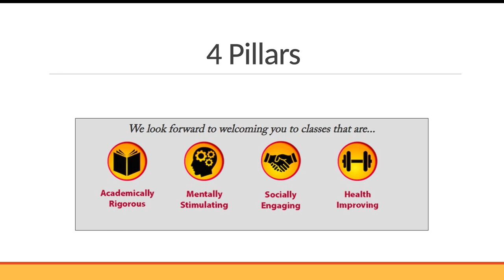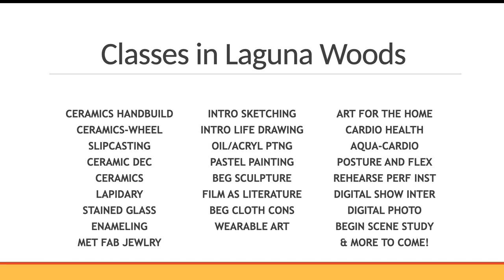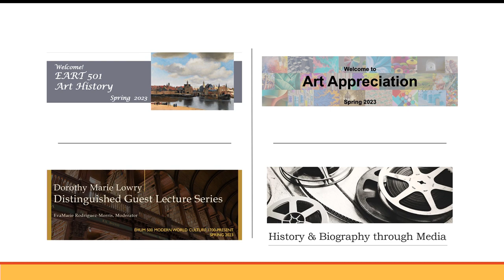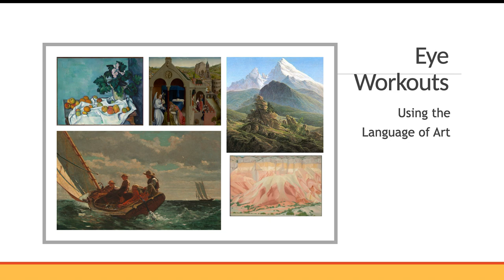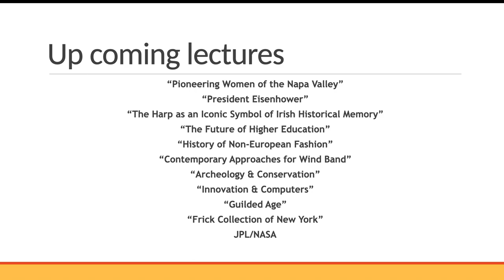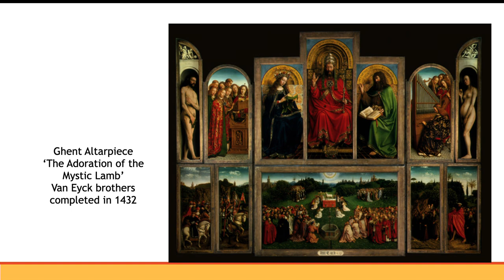Emeritus Institute, February 2023